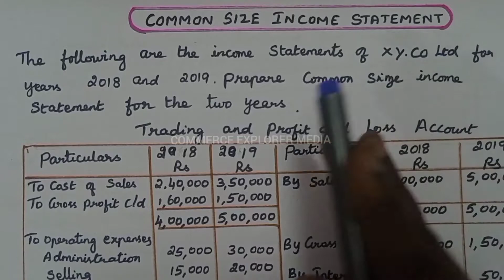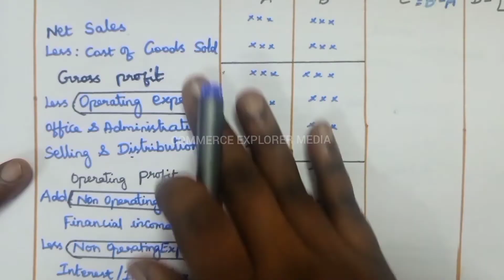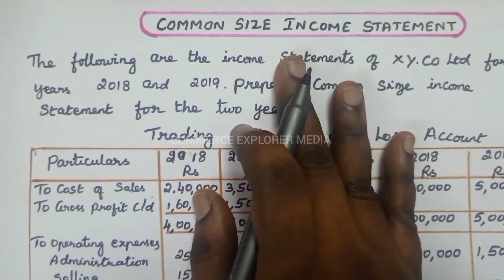Common size income statement in Tamil